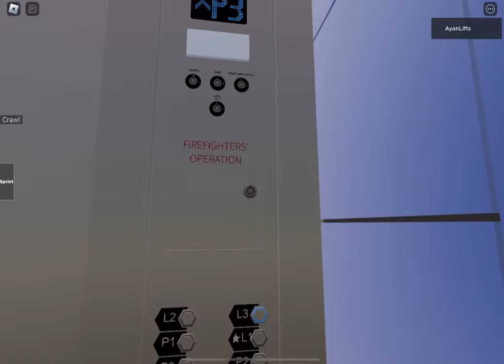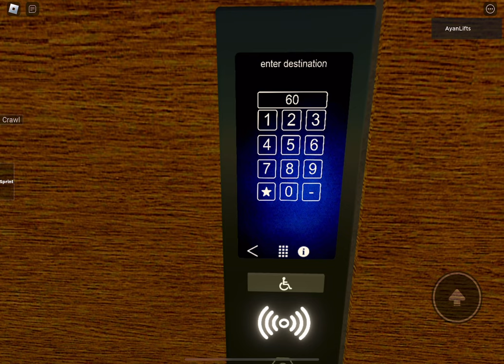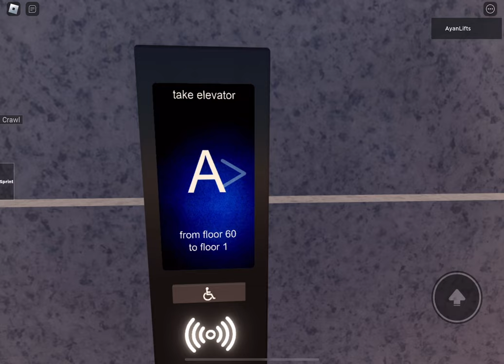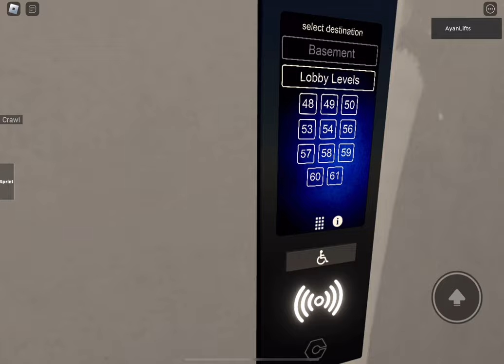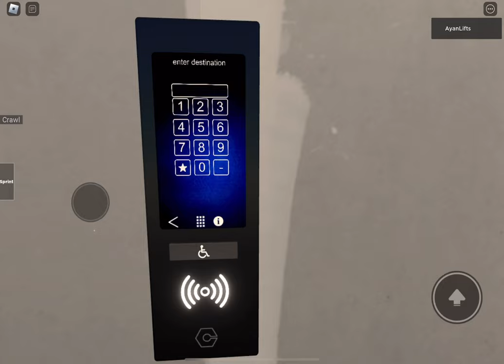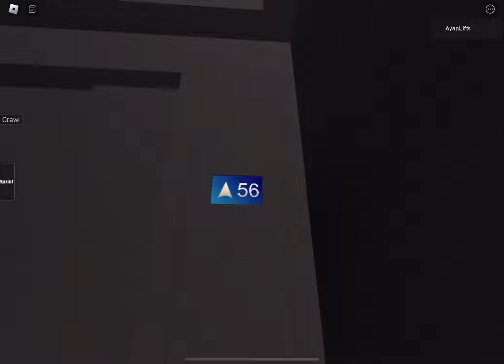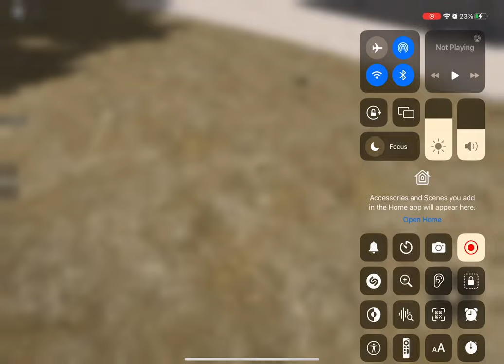(S1E50 of Venus Lifts Roblox) Elevators at 5th Commerce Tower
To find the service elevators:
You will need to go to floor 58 on the Main elevators
OR
Walk to the loading dock area and past the corridor to the left

To find the Freight Elevator and Secret Schindler 330A:
You will need to take the service elevators to Floor B and to the right then passing through this door.
OR
Walk to the loading dock area and past the corridor to the left and past to the door on the lift

To Find the elevator to lounge:
You will need to take the service elevators to Floor B and proceed to the left
OR
Walk to the Loading Dock area and past to this corridor to the right.